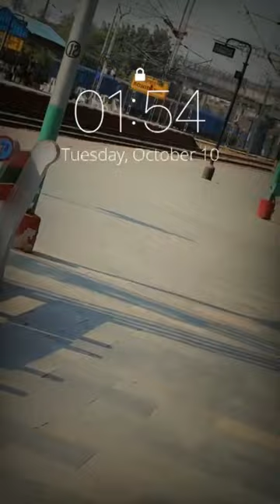Sonipat railway station